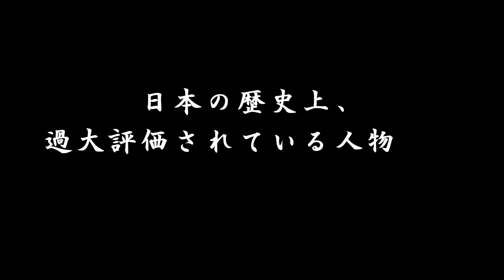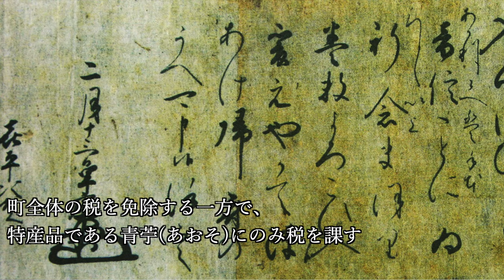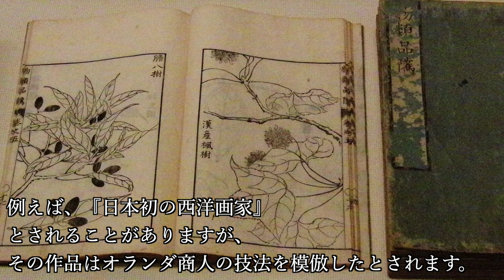日本の歴史上、過大評価されている人物３選【パート6】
『日本の歴史上、過大評価されている人物３選【パート6】』について紹介していこうと思います。

【目次】
0:00 オープニング
0:45 平和の立役者か、それとも野心の操り手か！？『足利義満』
6:26 義の守護者か、戦乱を駆け抜けた統治者か！？『上杉謙信』
11:27 江戸の万能者か、誇張された奇才か！？『平賀源内』